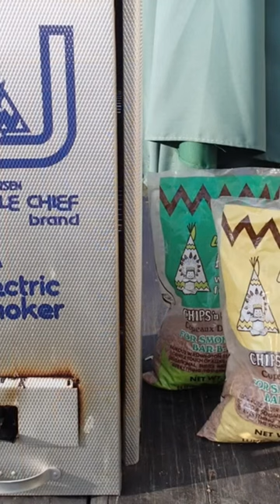S151_リトルチーフスモーカーでスモークサーモンを作っています。 I'm making smoked salmon at Little Chief Smoker.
時間があったら温かいコーヒーでも飲みながら覗いてみてください。
If you have time, take a peek while drinking a hot cup of coffee.

【OLYMPUS E-M5 MarkⅡ で撮るアウトドアクッキング】
[Outdoor cooking with OLYMPUS E-M5 MarkⅡ]

リトルチーフスモーカーでスモークサーモンを作っています。
I'm making smoked salmon at Little Chief Smoker.

バードウォッチング、フライフィッシング、釣り旅、オートキャンプ、アウトドアクッキング、カメラの動画をアップしたいと思っています。
I would like to upload bird watching, fly fishing, fishing trips, car camping, outdoor cooking, and camera videos.

祖父は川魚漁師でした。
父も釣り好きでした。
私も子供の時から釣り好きで祖父のような川魚漁師になるのが夢でした。
趣味はフライフィッシングと投網漁とカメラとキャンプです。
最近家庭菜園とガーデングッズのDIYを始めました。
【profile】
His grandfather was a river fisherman.
His father also loved fishing.
I have loved fishing since I was a child and dreamed of becoming a freshwater fisherman like my grandfather.
My hobbies are fly fishing, net fishing, photography and camping.
I recently started DIY gardening and gardening goods.

PARLETTのんびり楽しむOutdoor Life
TIGHT LINES AND SCREAMING REEL!!